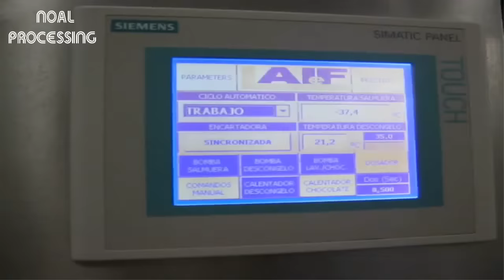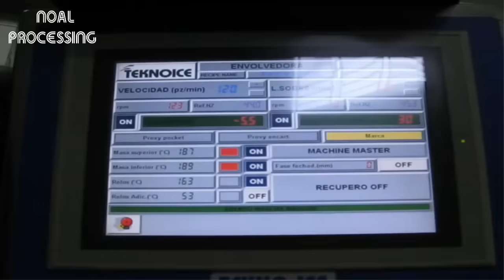Stick Ice cream Making Factory - Amazing Food Processing Machine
How It's Made - Ice Cream | Inside The Ice Cream Factory